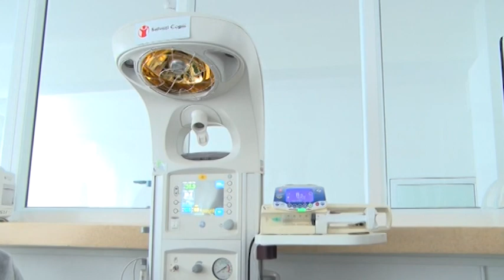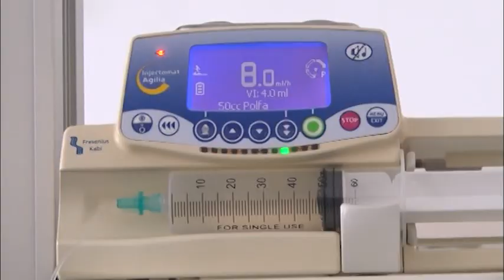jurnal musceltv 22 03 2018 aparatura nou noscuti spitalul judetean gabriela alexandrescu, mihaela